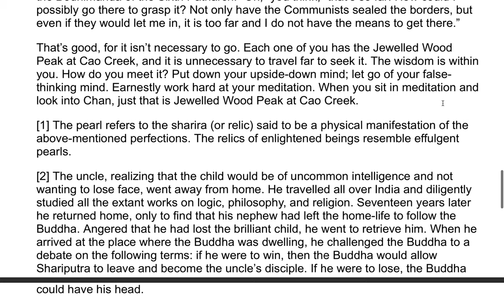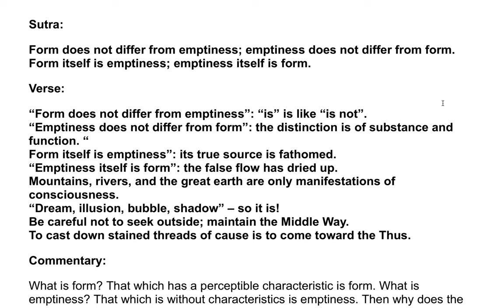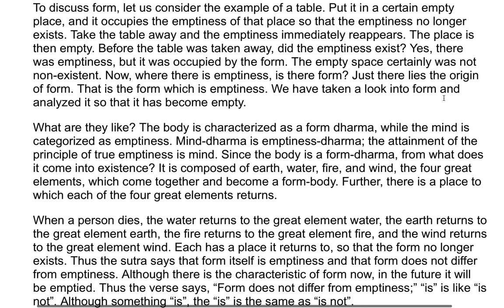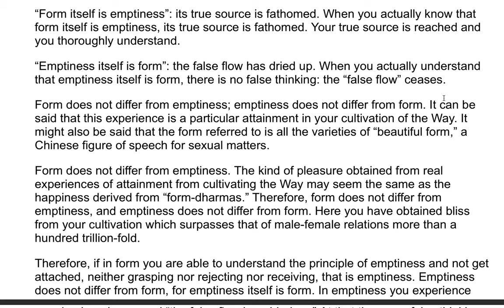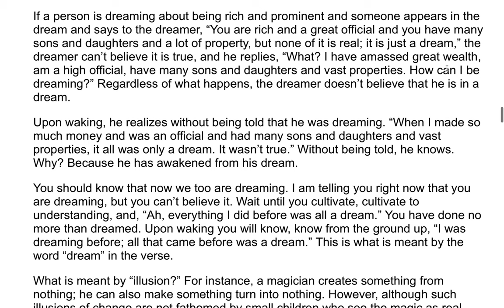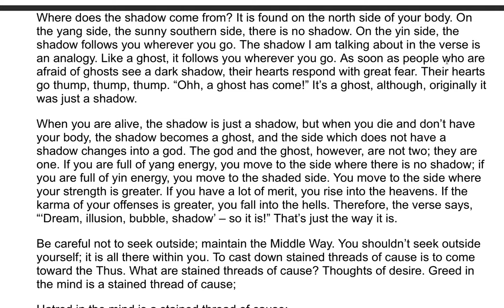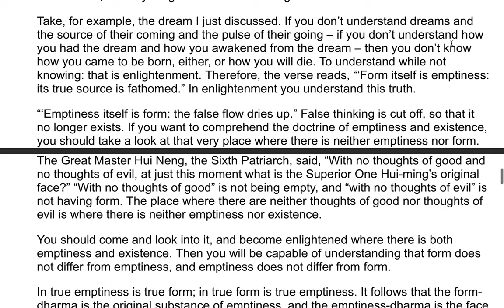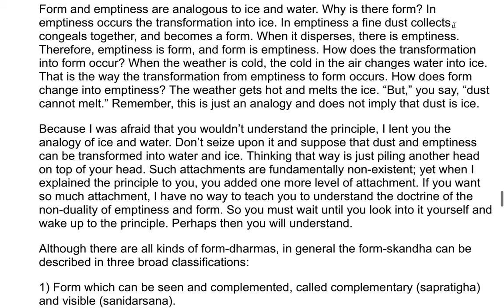The Heart of Prajna Paramita Sutra| A Commentary by the Venerable Master Hsuan Hua 6